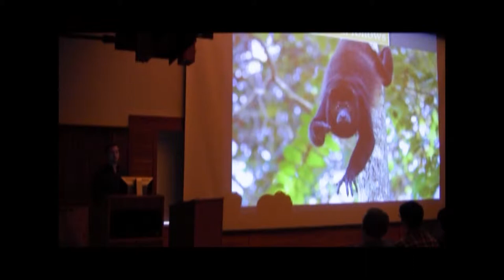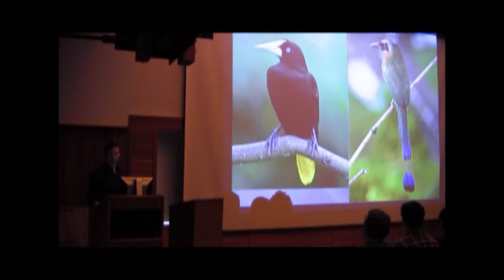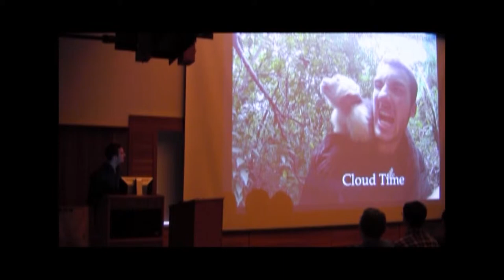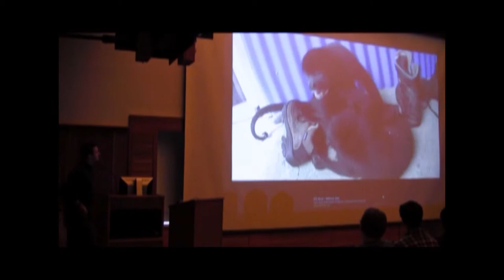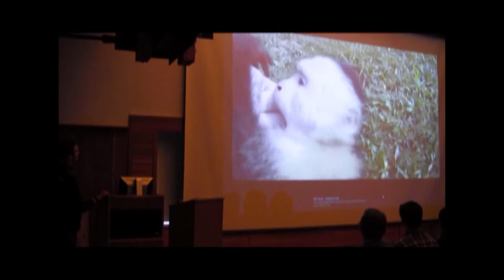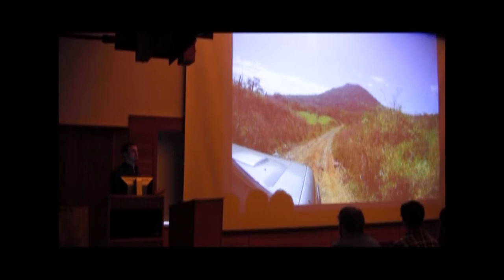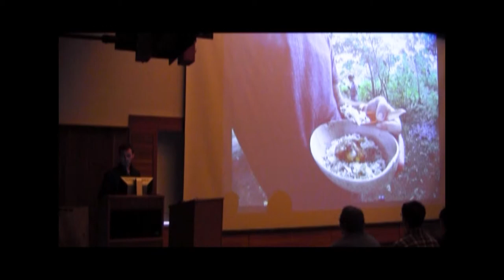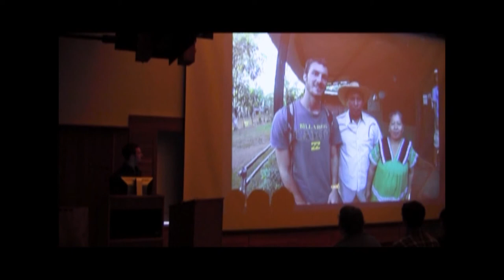PSC Student speaker: Primate Sanctuary part 2